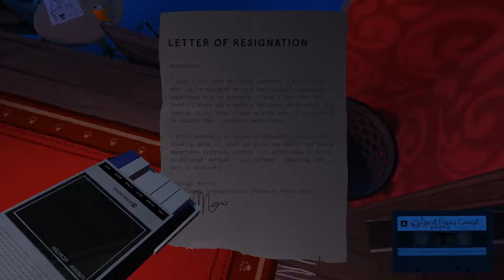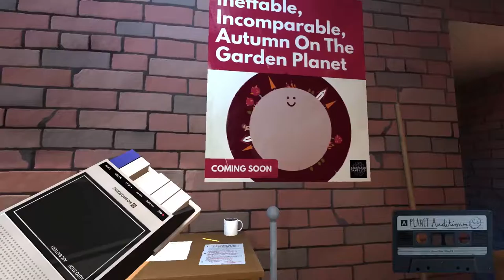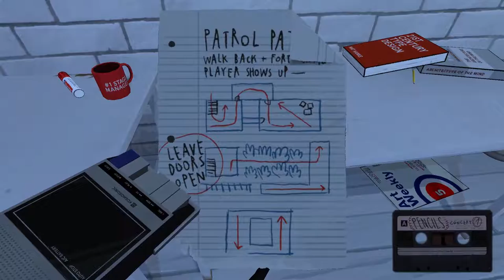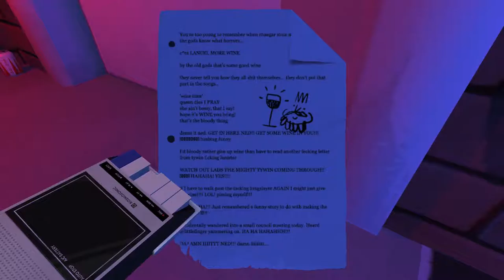All the Tapes from Dr. Langeskov, The Tiger, and The Terribly Cursed Emerald: A Whirlwind Heist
This is the audio from the cassette tapes found around the game, Dr. Langeskov, The Tiger, and The Terribly Cursed Emerald: A Whirlwind Heist. You will need to complete it at least once before gaining access to the tape player which is found in the first room.

All voices improvised by Justin Roiland, most famously known for his roles on Rick and Morty.